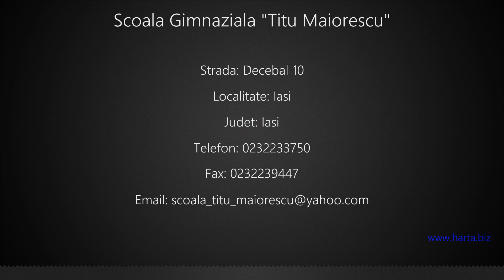Scoala Gimnaziala "Titu Maiorescu" Iasi